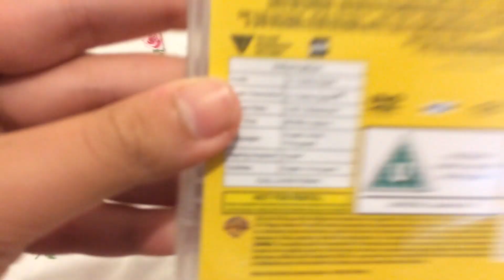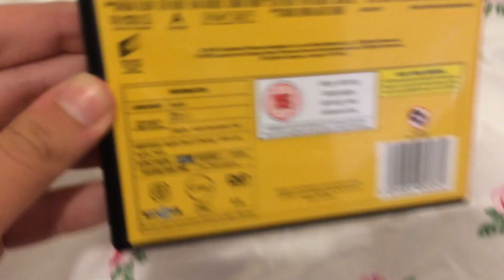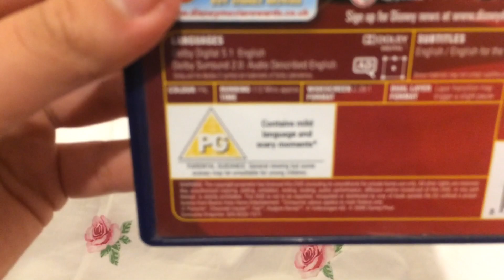My Top 5 Favourite Movies In My Opinion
Those are my favourites in my opinion.

5: The LEGO Movie (2014)
4: Sausage Party (2016)
3: South Park: Bigger, Longer, and Uncut (1999)
2: Toy Story (1995)
1: Cars (2006)